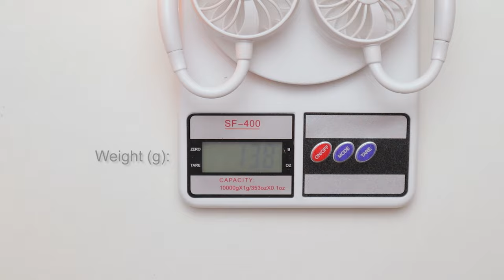Neck band fan / Unboxing & Review / Asmr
Hey watsup!
So, Today I wanted to test the neck band fan, Do they really work? Let's check it out!

I got it for ₹375.00 but now it's ₹365.00 on amazon...The price was fluctuating between 350 and 450rs.

Timestamps:
0:00 Unboxing/Overview
0:48 Power on and test
1:13 Review
2:27 Conclusion
2:42 Outro